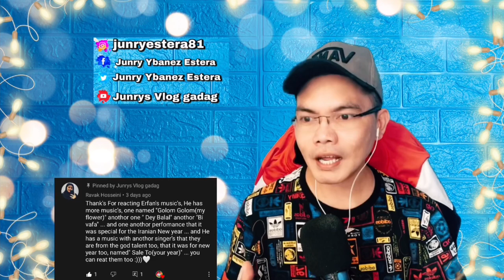HAPPY سال نو مبارک🌱 آهنگ شاد عرفان طهماسبی - ERFAN TAHMASBI 🇮🇷 (REACTION)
👉⭕️This is our 3rd  incredible, phenomenal Video reaction to this great talent  had a great VOICE from IRAN  no other than ERFAN TAHMASBI as he Consider the BEst Singer In IRAN winning the IRAN GOT TALENT  he made Songs that are sensational, mind-blowing and UNIQUE with his Phenomenal tone of voice! This is a Happy Song for Celebration He perfectly made this beautiful. see it for yourself and be amazed by it   . LOVE YOU IRAN MARHABA I LOVE YOU ALL!! MABUHAY PO!

And they're you have it, if you like this Reaction Video don't forget to subscribe, Like, Share, Comments, a҉n҉d҉ hit the notification bell so that you will get updated on my new uploaded video. Thank you so much and God Bless‼️

Philippines,9000